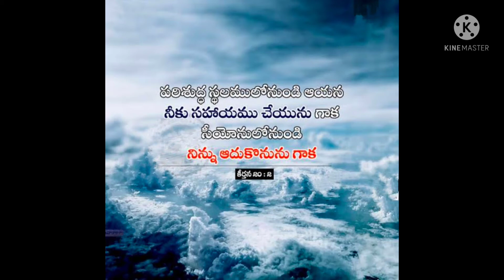అనుదిన వాగ్దానము/Daily Promise/28 July 2021, Pastor J.Bapuji